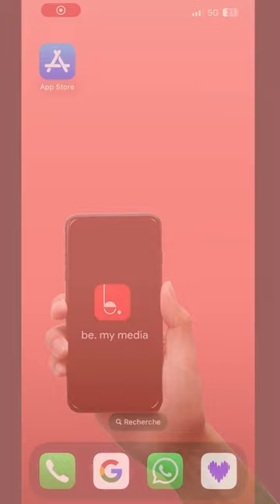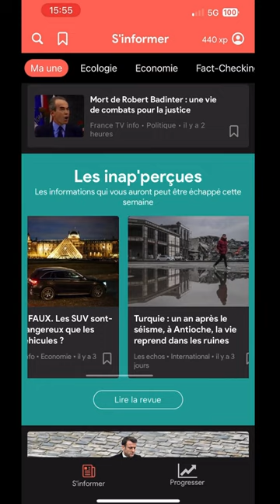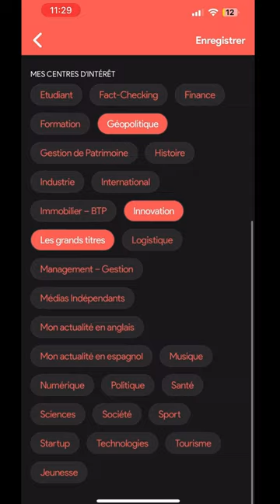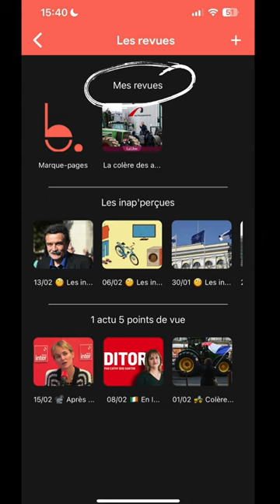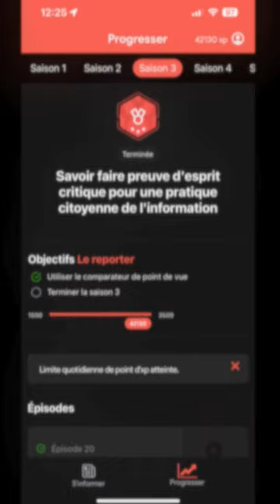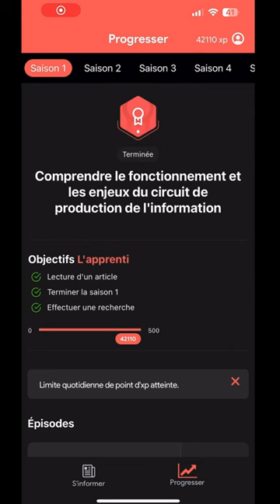Découvrir l'application be my media en 5 minutes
Bienvenue dans notre tutoriel be my media, l'application pédagogique conçue pour transformer votre façon de vous informer et développer une pratique éclairée de l'information. Dans cette vidéo, nous vous guiderons à travers les étapes simples pour télécharger et commencer à utiliser be my media.

Découvrez comment naviguer dans l'application, pratiquer l'information à travers plus de 500 sources et participer activement à une pratique éclairée de l'information. be my media est plus qu'une application ; c'est votre compagnon vers une pratique éclairée et responsable de l'information.

Suivez notre guide, découvrez les coulisses du monde des médias et de l'information, et développez votre curiosité, votre culture générale, et votre esprit critique. Prêt.e.s à changer le monde avec une pratique éclairée de l'information ? C'est parti !